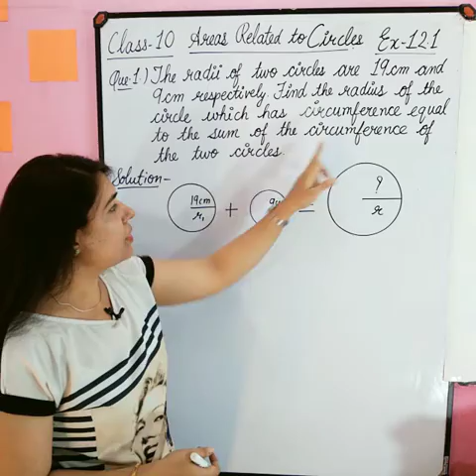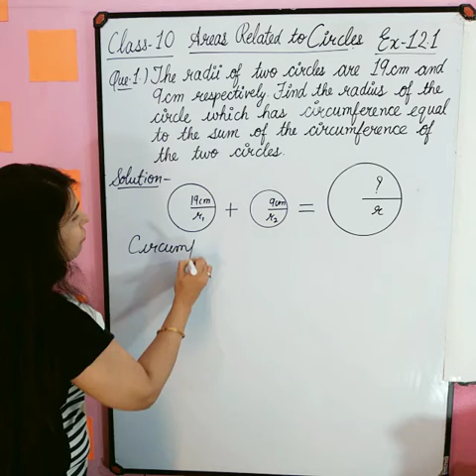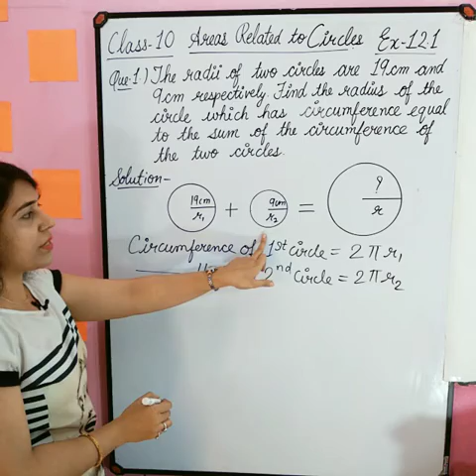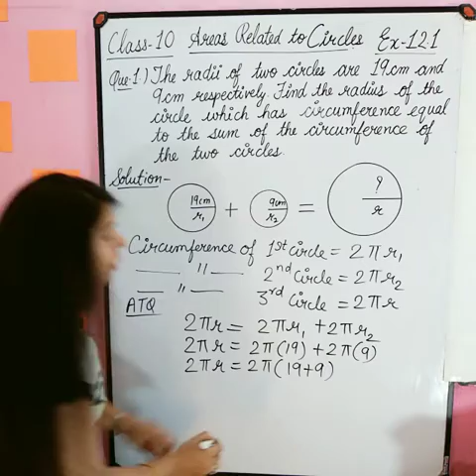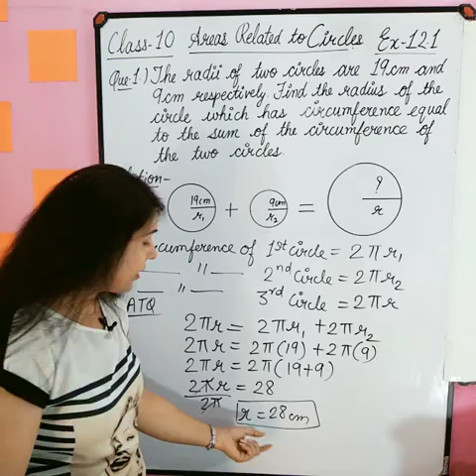Chapter 12 Area Related to Circles Ex 12.1 Q 1 Class 10 Maths|ncert/cbse math|all about circles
Do you want to get better at math?
That's why you need my videos, that will help you to find solutions of math questions by building up concepts behind each question.
I focus on concepts rather than mugging up type of studies.
Mugging up can slip out of mind but if we get to know the concept behind math questions, it will always help you out.
So get on to watching my videos and get smooth working on math problems.
Chapter 12 Area Related to Circles Ex 12.1 Q 1 Class 10 Maths
ncert/cbse mathematics
exercise 12.1 class 10
all about circles